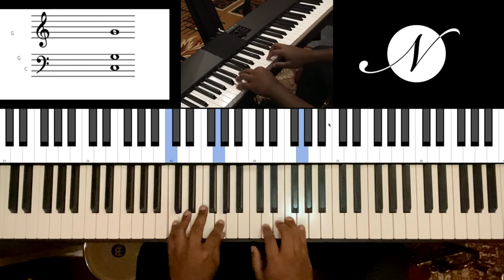Riff #1852 - Jason Zac